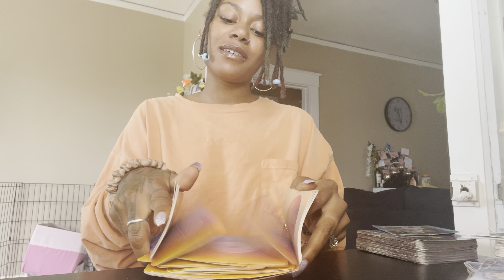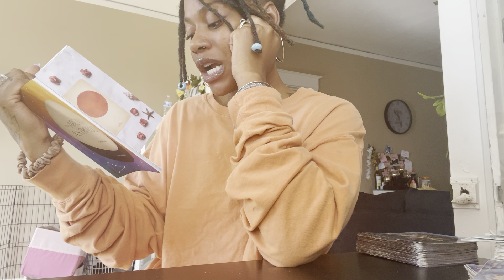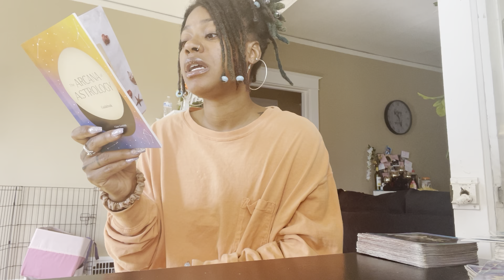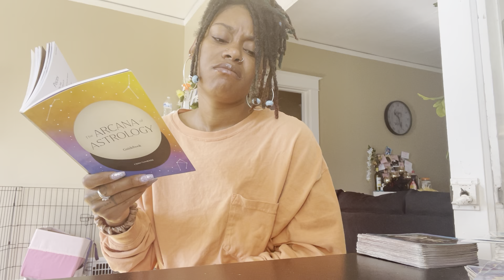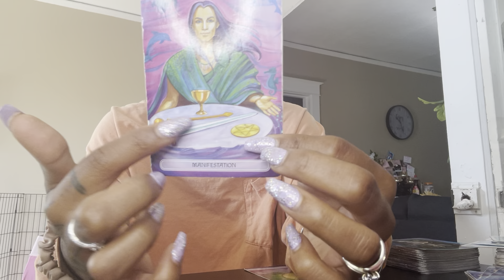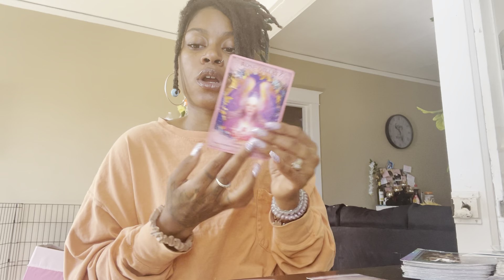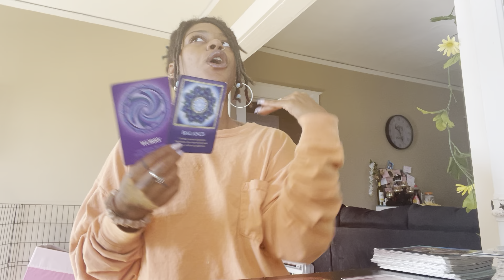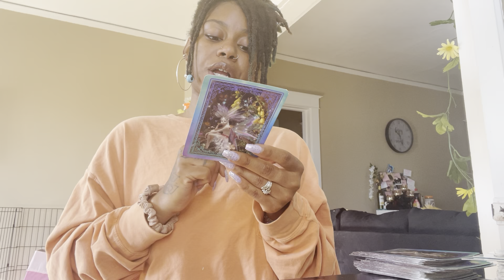AUGUST LOVE TAROT READING | What’s Coming Towards You This Month